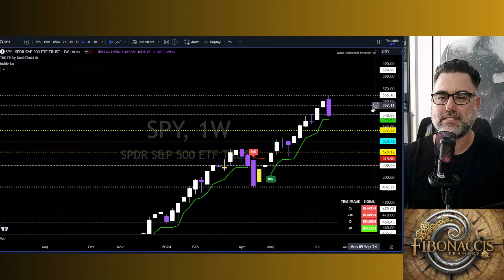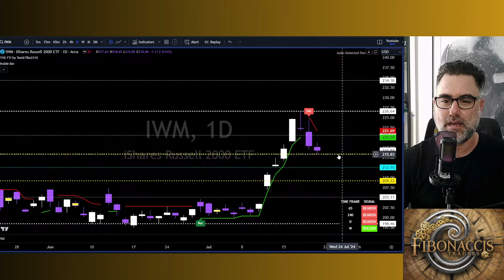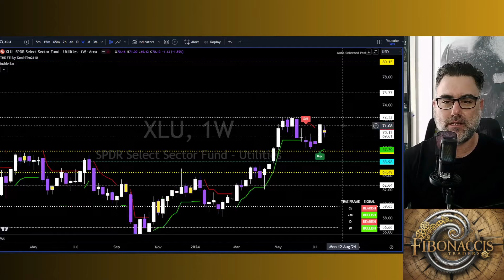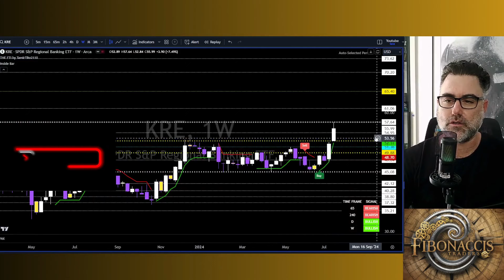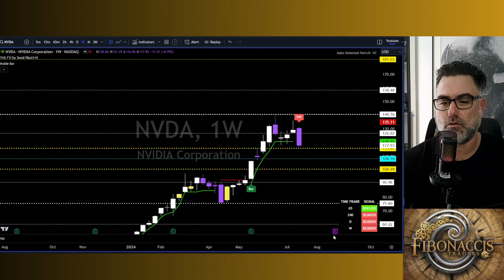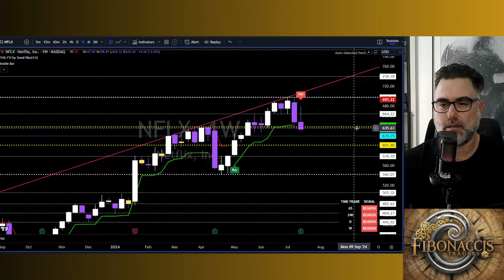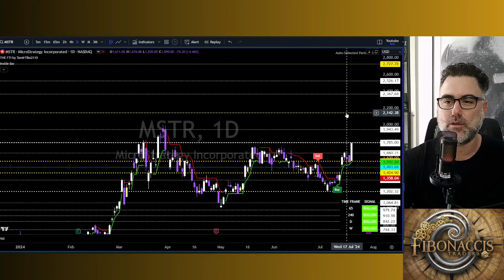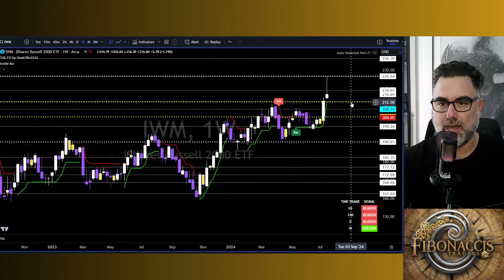Warning Signs: Stock Market Technical Analysis Review 7/20/2024 | סיכום שבועי שוק ההון ניתוח טכני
Your Support to this Channel will be appreciated

Unlock ALL of Fibonacci's Traders Secrets in a 60-Minute Crash Course! 📈💸

✅ Learn how pros predict price movements
✅ Discover how to make money trading
✅ Become a consistently profitable trader

Claim your copy now! ⏳

🚨 מבצע לזמן מוגבל 🚨

גלה את כל סודות הסוחרים של פיבונאצ'י בקורס מזורז של 60 דקות! 📈💸

✅ למד כיצד מקצוענים חוזים תנועות מחירים
✅ גלה כיצד להרוויח כסף במסחר
✅ הפוך לסוחר רווחי באופן עקבי

המבצע לזמן מוגבל ויכול להסתיים בכל רגע ! ⏳

✅Gold Membership Special: all Discord channels + access to FTI

Want to Learn More ❓❓ Get info on My Strategy and Courses

מסלול  זהב של פיבונאצ'י:
כל ערוצי הדיסקורד והגרסה העדכנית ביותר של מערכת
FTI.

לעוד מידע עליי ועל המסלולים לעצמאות כלכלית